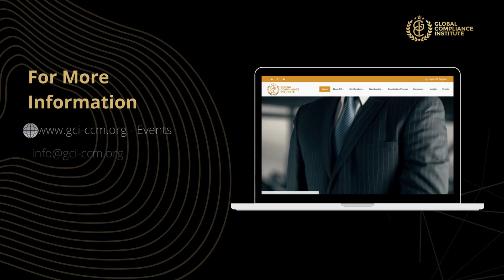Recording - How should we manage our sanctions program and the updates of this space.mp4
Here's the recording of our latest Q&A Session which was on January 19th.

Our panel guests discussed Sanctions, Counter Terrorism Financing, Illicit Gold Flows, risk assessments, how companies are affected by sanctions regimes, and much more.